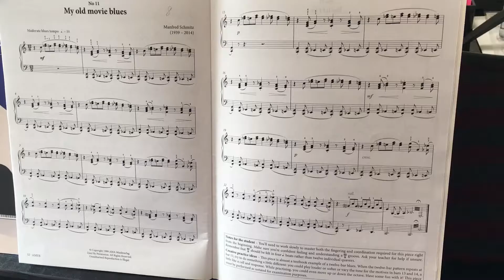My old movie blues AMEB Piano for leisure grade 4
My old movie blues by Manfred Schmitz AMEB Piano for leisure grade 4, Series 4, Piece number 11.